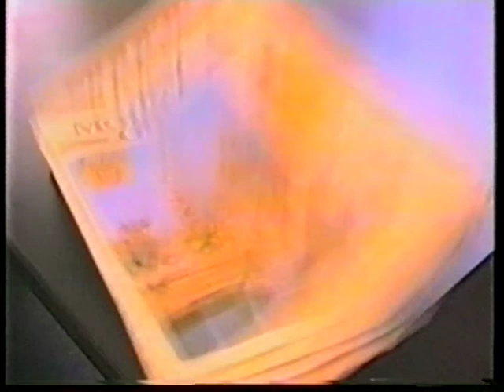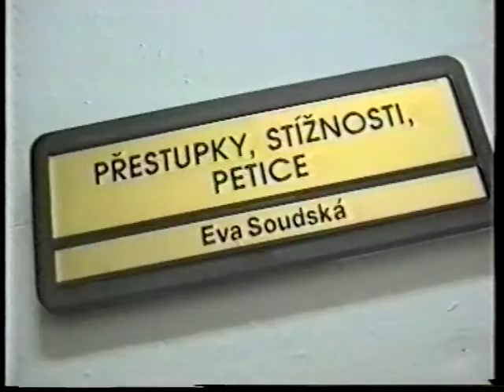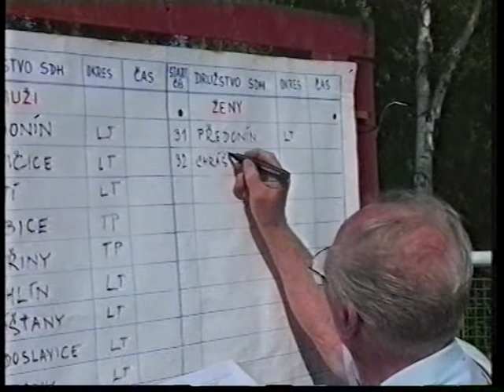Zprávy KTV Štětí 115/2003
Ze starostova stolu - starosta Antonín Böhm Fond solidarity EU 3,4 mil na opravu chodníků, hlasování o vstupu do EU 70% obyvatel je pro
Maturitní vysvědčení SOU na radnici 5.6.2003 František Kratochvíl, Luděk Macek mechanik elektronik Jiří Fišera
Hasiči o putovní pohár města Štětí vítání na radnici - Sudek, Ernst, Chrášťany muži Hrobce ženy Plamínek Předonín, Zdeněk Dědičík
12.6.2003 Kynologické cvičiště - Václav Novotný, děti MŠ, Grbavčicová, agility,  Poklopová a další učitelky od hasičárny
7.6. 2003 Country odpoledne od KS Poutníci z Brna, TK KS Štětí Mikulský, Monika Šílová country tanec, Jan Nedvěd, Pacifik, Cejch